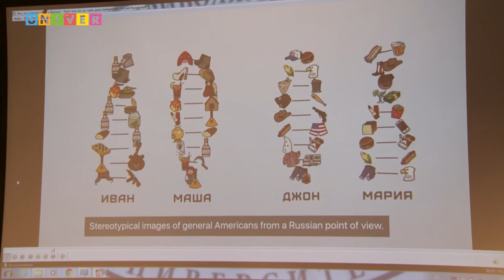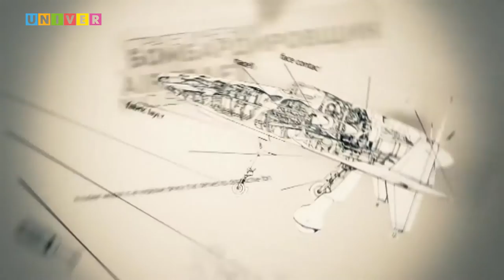"Смотрите сами" с Леонидом Толчинским. Vol 10 от 06.03.2017